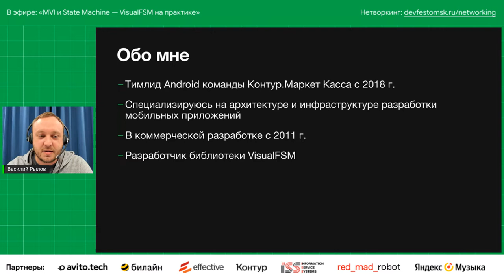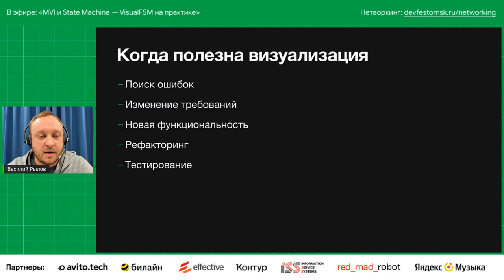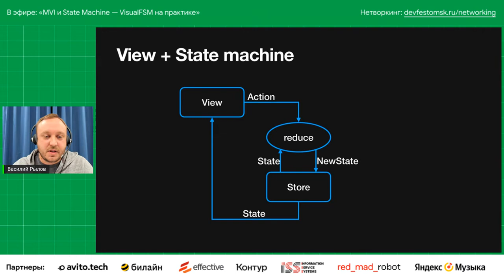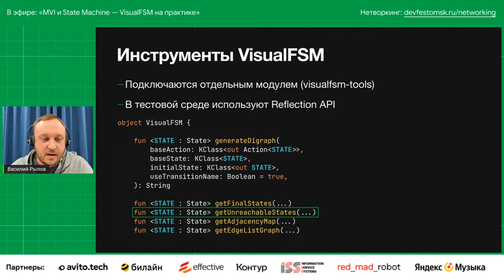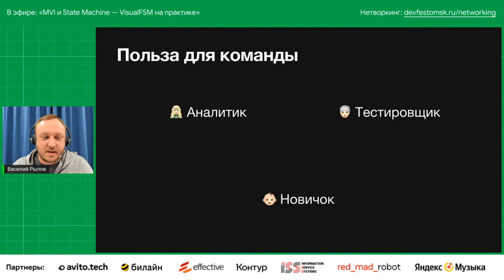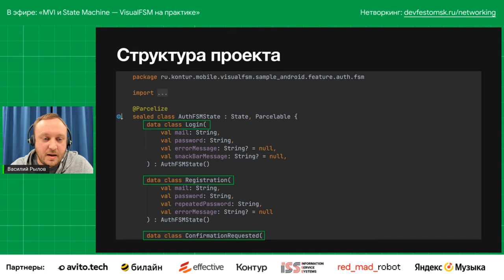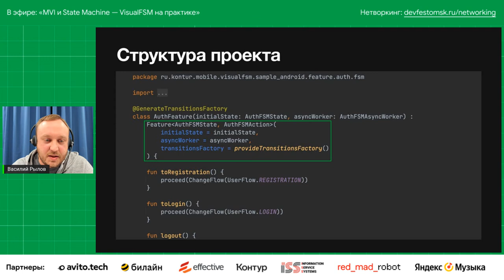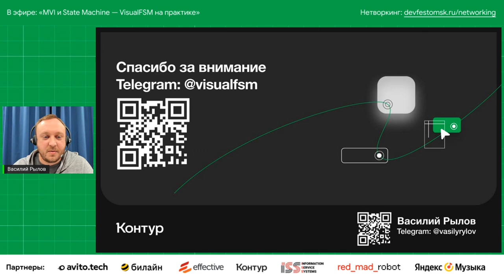MVI и State Machine — VisualFSM на практике / Василий Рылов (Контур)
О подходе к визуализации бизнес-логики по исходному коду программы и реализации MVI-архитектуры, которая этому способствует.